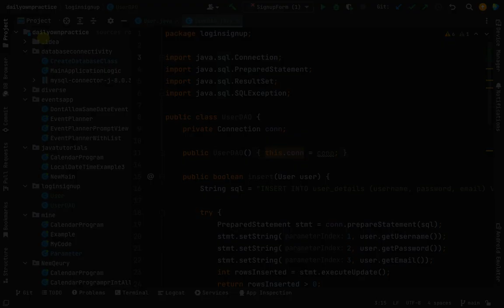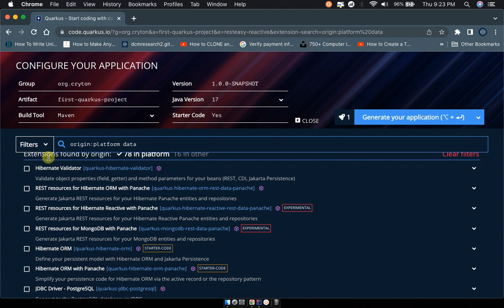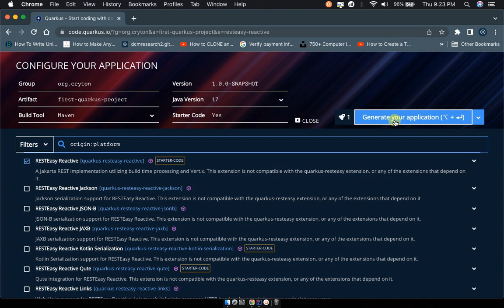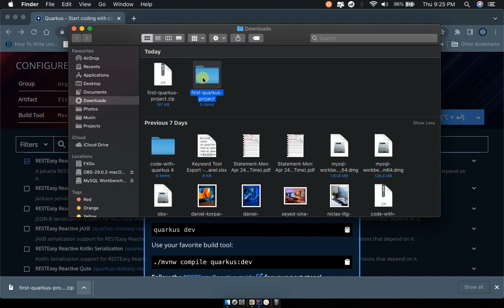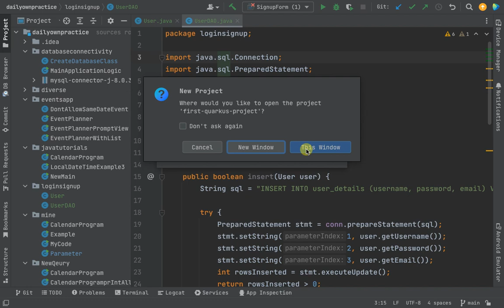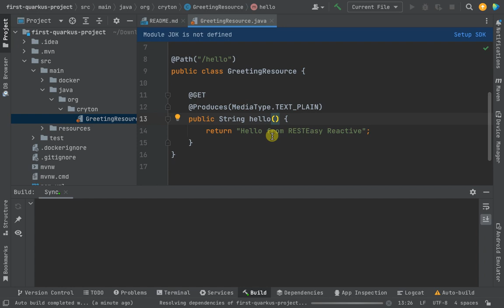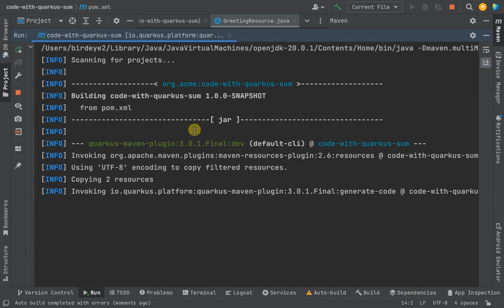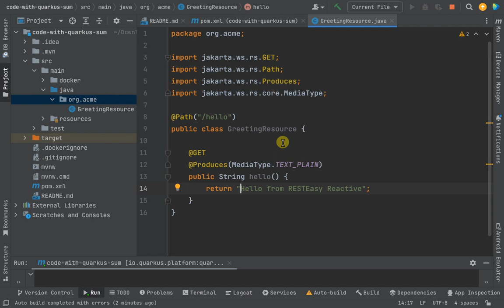quarkus tutorial, quarkus java restfull tutorial resteasy quarkus.io quarkus rest api,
quarkus first project hello resteasy quarkus.io,
quarkus,
quarkus tutorial.

Here's a step-by-step guide to create a "Hello World" RESTful web service with Quarkus using the Resteasy extension:

1: Install the necessary tools: JDK 11 or higher, Apache Maven 3.6.2 or higher, and an IDE like Eclipse or IntelliJ.

2: Create a new Maven project in your IDE and specify the following Maven coordinates:

Group Id: org.acme
Artifact Id: hello-resteasy
Version: 1.0.0-SNAPSHOT

3: Add the Quarkus BOM (bill of materials) to your project's pom.xml file:
4:Add the Resteasy dependency to your pom.xml file:
5:Create a new Java class called "GreetingResource" in the package "org.acme.hello":

6:Run your application by executing the following Maven command in your project's directory:

You should see the message "Hello RESTEasy" displayed in your browser.
That's it! You have successfully created a "Hello World" RESTful web service using Quarkus and the Resteasy extension.

resteasy java,
quarkus tutorial,
quarkus rest api example,
quarkus beginner,
java quarkus,
quarkus java,
maven project,